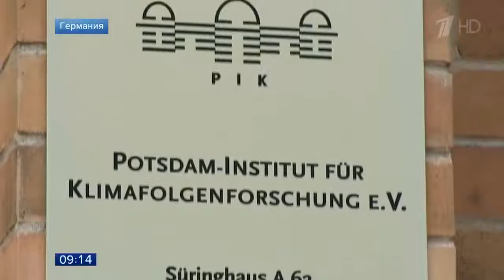Ученые пытаются объяснить природные аномалии